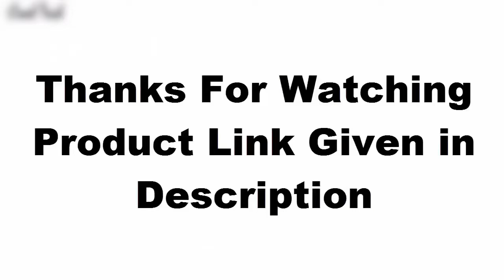Top 10 Best Hublot Watches For Men 2021 | Essential Gadgets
Are you looking for Top 10 Best New Hublot Watches For Men Buy 2021 , look no further, In  this video we listed
Top 10 Best New Hublot Watches For Men Buy 2021 for more details check out the link given below ↓↓

➤1➤ Hublot Watch 401.MX.0123.VR

➤2➤ Hublot Classic Fusion Men's Auto Titanium - 515.NX.0170.LR

➤3➤ Hublot Big Bang  Watch 413.OM.1128.RX

➤4➤ Hublot Big Bang Unico Men's Watch 441.NM.1170.RX

➤5➤ Hublot Big Bang Meca-10 Watch 414.NI.1123.RX

➤6➤ Hublot Classic Fusion Watch 521CM1770LR

➤7➤ Hublot Classic Fusion Skeleton Watch 517.CX.0170.LR

➤8➤ Hublot Big Bang Unico Watch 411.HX.1170.RX

➤9➤ Hublot Classic Fusion Automatic Watch 521.NX.1171.RX

➤10➤ Hublot Big Bang UNICO - 411.OX.1180.RX

Essential Gadgets,
Home Essential,
top 10 best hublot watches for men 2021,
hublot watch,
watches for men,
watches for men 2021,
best hublot watch 2021,
top 10 best hublot watch 2021,
hublot 2021,
2021,
top watches,
best 10 watches,
watches,
top 10 watches,
best watches,
watch reviews,
watch unboxing,
cheap watches,
gift watches,
budget watches,
premium watches,
luxury watches,
GPS watch,
reviews,
unboxing,
Amazon,
amazon must haves,
Hublot 413,
Hublot 411,
Hublot 414

Hublot Watch
Best Hublot Watch
Top 10 watch
Premium watch